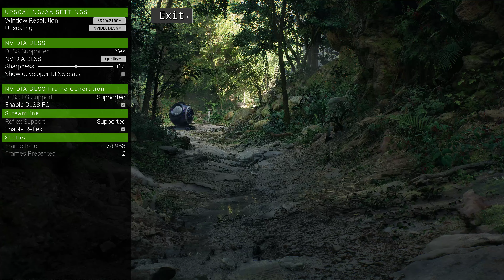Electric Dreams Demo V2 UE 5.3 - 4K DLSS 3.7 Quality FG-On - Epic Settings - RTX 4080 OC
GPU: Gigabyte RTX 4080 Gaming OC ~ 2955x12550mhz 1.110v 400w
CPU: 13600K 5.7 x 4.5 x 5.0 ghz 1.37v Avg. 200w ~ H100i Elite Capellix 240
DDR: 16 GB TridentZ ~ 4000 CL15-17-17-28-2T 1.45v Gear1
MB: ASRock Z790 PRO RS/D4
PSU: Corsair RM 850X ~ 850 Watt 80+ Gold
CASE: Lian Li PC A76WX Black

SSD1: Samsung 870 EVO 500 GB - [ Windows 11 Pro ]
SSD2: Samsung 850 EVO 500 GB - [ Windows 10 Pro ]
SSD3: PNY CS900 500 GB [ Open World Games ]
HDD's: WD 4TB +3TB +750GB +500GB +250GB

Monitor 1: Acer Predator XB271HU 1440p 165 Hz G-Sync
Monitor 2: ASUS VG279Q 1080p 144 Hz G-Sync & Freesync